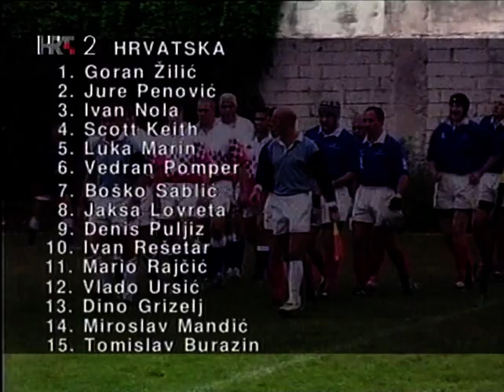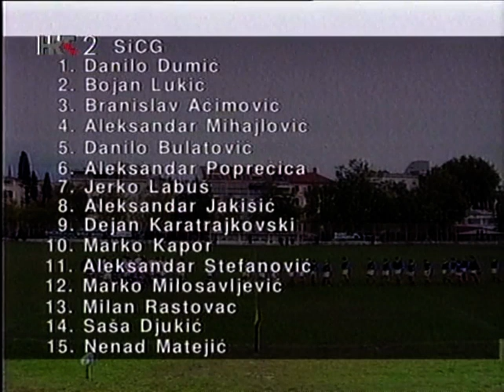Hrvatska - Srbija i Crna Gora 26-9 08.10.2005.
Kvalifikacije za Svetski kup 2007
Stadion RK Nada Split
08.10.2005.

Kapiten: Milan Rastovac
Selektor: Žan Pjer Juančić